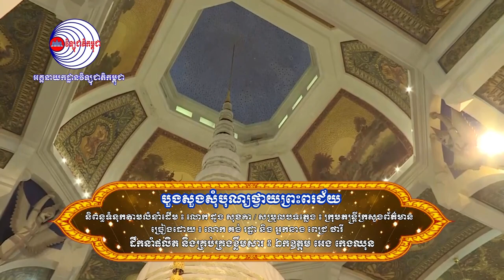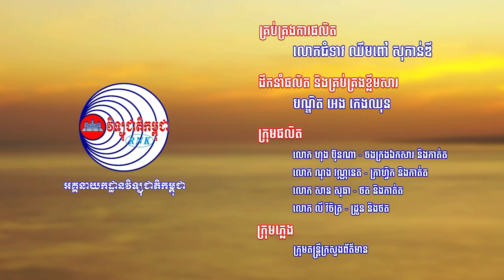សូម​រីករាយទស្សនា បទ ៖ បួងសួងសុំបុណ្យ ថ្វាយព្រះពរជ័យ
-  ដឹកនាំផលិត និងគ្រប់គ្រងខ្លឹមសារ ៖ បណ្ឌិត អេង កេងឈុន
-  និពន្ធទំនុកតាមលំនាំដើម ៖ លោក ដួង សុខគា
-  សម្រួលបទភ្លេង ៖ ក្រុមតន្ត្រីក្រសួងព័ត៌មាន
-  លំនាំបទ ៖ សុំបុណ្យ
-  ច្រៀងដោយ ៖ លោក គង់ រដ្ឋា និង អ្នកនាង ពេជ្រ ថារី